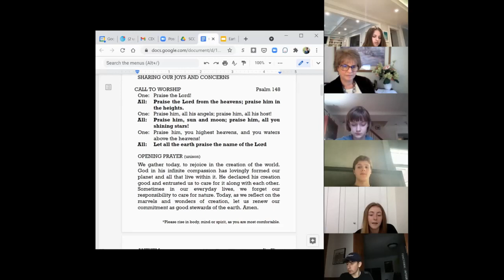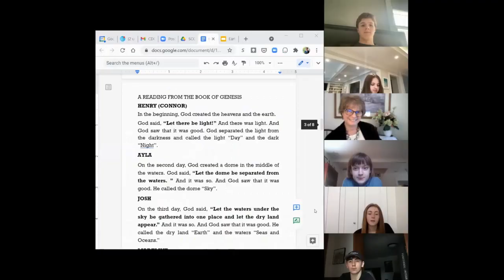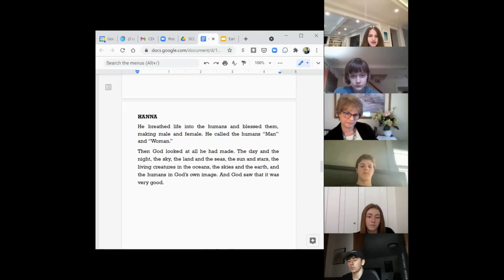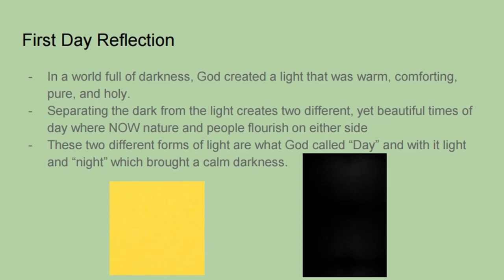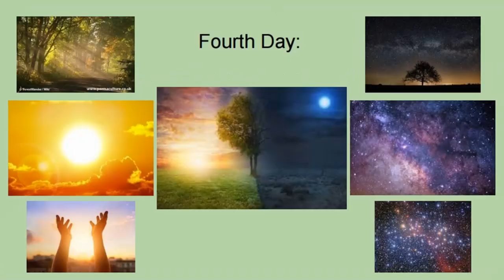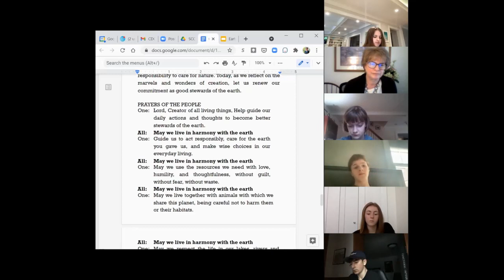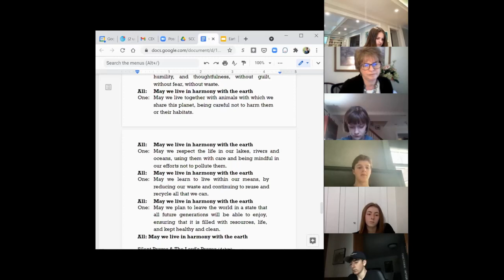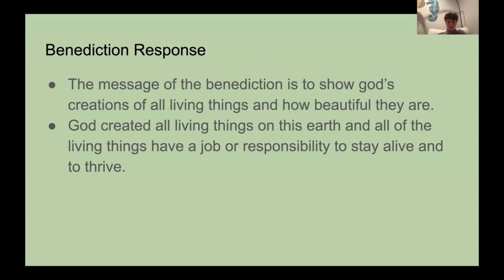SCC Youth Earth Day Service 2021-04-25